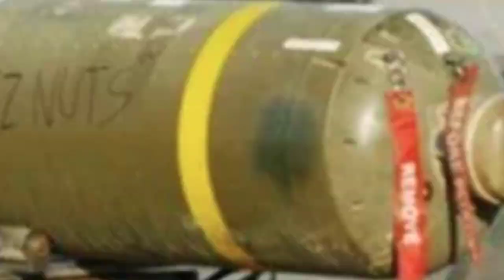আন্তর্জাতিক সংবাদ। Today 08 July 2023 । Reala News TV। আন্তর্জাতিক খবর।International News Bangla।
আন্তর্জাতিক সংবাদ
আন্তর্জাতিক খবর
বাংলা নিউজ
বাংলা খবর
আজকের আন্তর্জাতিক
বিশ্ব সংবাদ
bangla news
্আন্তর্জাতিক বার্তা
সাম্প্রতিক খবর বিশ্ব
বাংলাদেশের খবর
ভারতের খবর
রাশিয়ার খবর
ইউক্রেনের খবর
রাশিয়ার সংবাদ